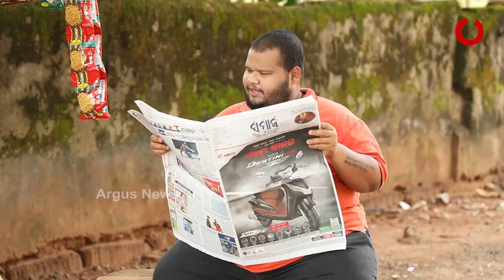ଟଣାଟଣି ସହ ପାଣି ନାଲିଆ, ବାବୁଲା ଯୋଜନା ନୁହଁଇ ନୂଆ